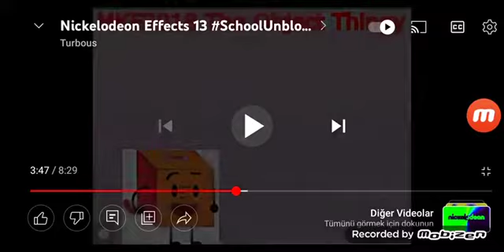Nickelodeon Logo 2009 in Vocoded Green